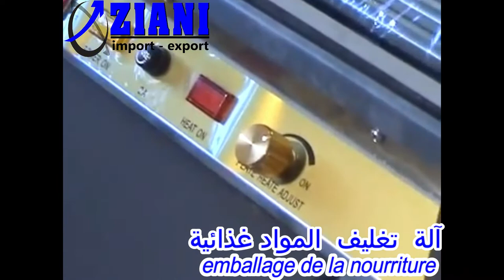eurlzianihocine machine manuelle pour pour emballer les barquettes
Machine d'emballage
✅Cette machine est utilisé pour emballer les aliments avec les frais de maintien de film d'emballage dans la maison ou au supermarché.
✅Après l'emballage des aliments a plus de temps et de stock est maintenu en propre.
✅Il est facile à exploiter, et a une grande efficacité.
Coupe et de températures d'étanchéité sont réglables.
Longueur de lame  : 440mm
La tension :              220V 50 Hz
L'alimentation :       270W
La température :    55ºC-140ºC
Poids :                      8 kg
Dimensions  :            540*680*220mm